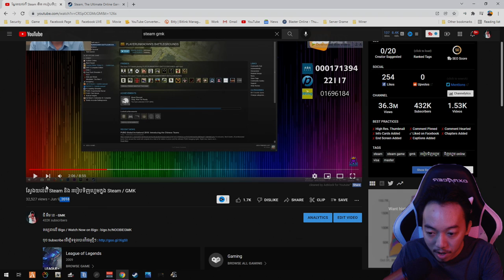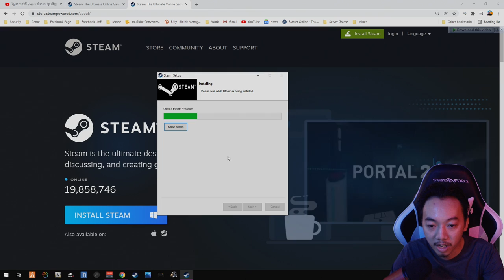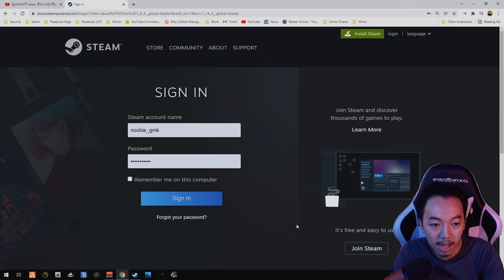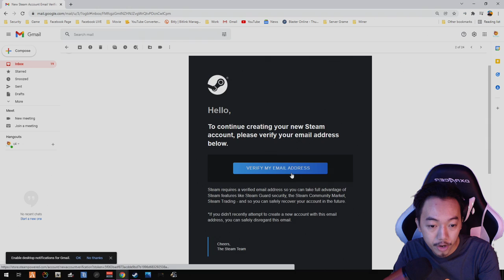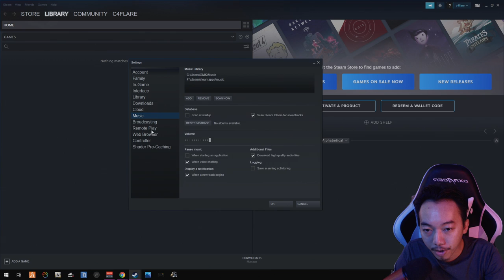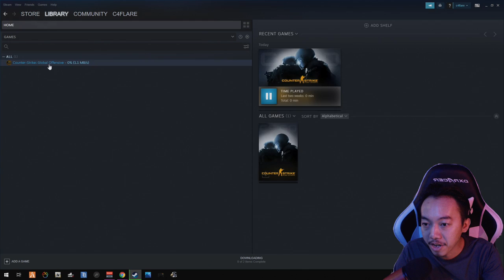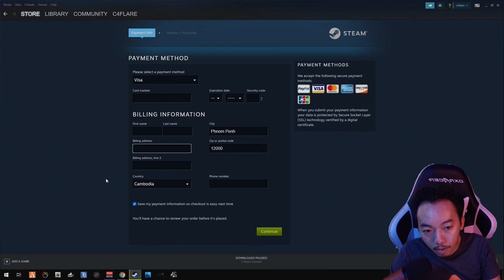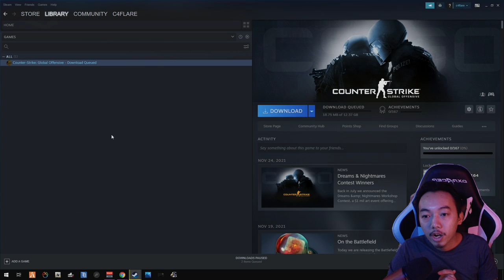របៀបបង្កើត និង ទិញហ្គេមលើ Steam | Steam Khmer 2022